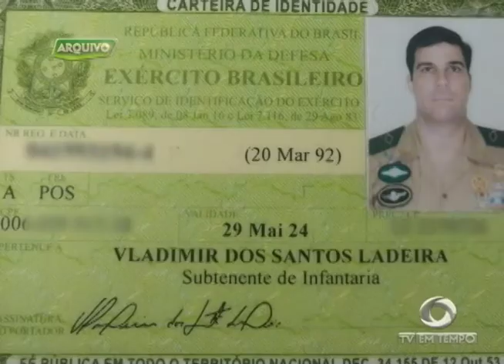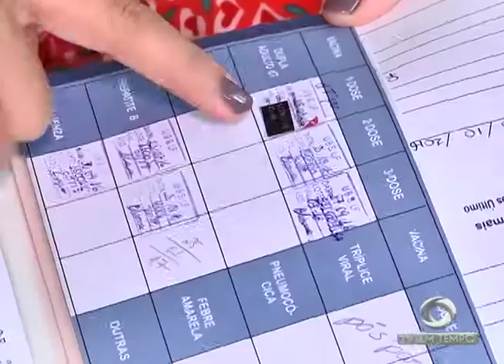Suspeitos de roubar e matar subtenente do exército na compensa são presos na capital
02º BLOCO JORNAL 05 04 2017 - Suspeitos de roubar e matar subtenente do exército na compensa são presos na capital